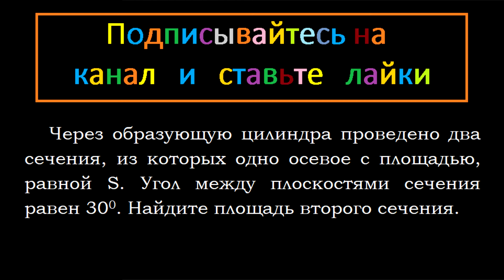Геометрия Через образующую цилиндра проведено два сечения, из которых одно осевое с площадью, равной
Геометрия Через образующую цилиндра проведено два сечения, из которых одно осевое с площадью, равной S. Угол между плоскостями сечения равен 30. Найдите площадь второго сечения.

геометрия подробное решение